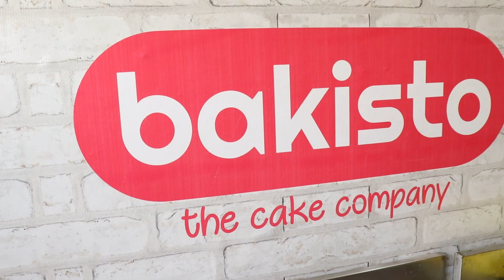Creating a Princess Pink Doll Cake for a Baby Girl's Birthday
Welcome to our enchanting cake decorating tutorial! Today, we're taking you through the magical process of creating a Princess Pink Doll Cake that's perfect for your little one's birthday. This adorable and delicious cake features a doll as the centerpiece, making it the cutest addition to any princess-themed celebration.
Our step-by-step tutorial will guide you through each stage of creating this beautiful pink princess cake. From baking the perfect cake layers to crafting the doll's gown out of fondant, we'll ensure your cake turns out as lovely as it is delicious.
This Princess Pink Doll Cake is a fantastic way to make your baby girl's birthday extra special. It's not just a cake; it's a work of art that will capture the hearts and imaginations of all who see it.
Whether you're a seasoned cake decorator or a beginner looking for the perfect project, this tutorial is designed for you. We'll share our expert tips and techniques to help you achieve a flawless result.
So, let's get started on this delightful cake decorating journey and create a cake that your little princess will remember forever.
Searches For:
How to make A doll cake
Princess pink doll cake
So Beautiful Pink Princess Cake Decorating Idea
Cutest Princess Barbie Doll Cake
Mini Doll Cake Design
Princess Cake Tutorial
Quick & Beautiful Princess Cake Design Tutorial
Pink Barbie Doll Cake
Cutest Princess Cake Decorating Ideas
Perfect Cake You Must Try
Princess Dolls Mini Cakes
Amazing Themed Cupcakes Decorating
Beautiful Princess Cake Decorating Ideas
Tsunami Doll Cake
Awesome Cake Decorating Tutorial
Cake Decorating
DIY Cake

Bakisto are the cake experts and our customers know what they are getting, whether selecting a designer cakes, cupcake, cake pops, Macarons, Brownies and Naan Khatai from bakisto Lahore or roaming our website, you will see that quality is our default and we aren’t too boastful to say that we are the best. If you’ve got it, flaunt it, right?